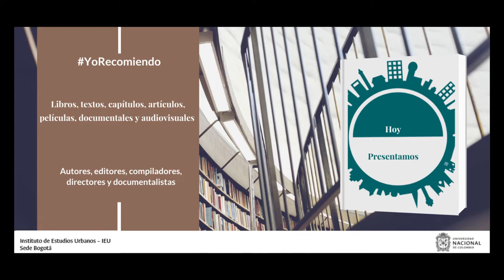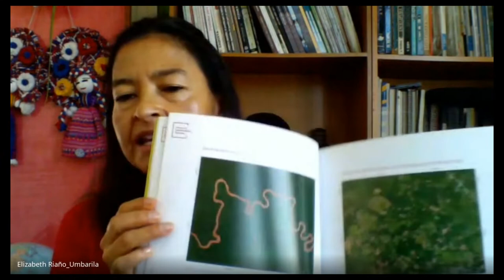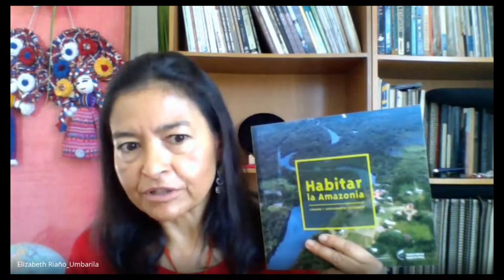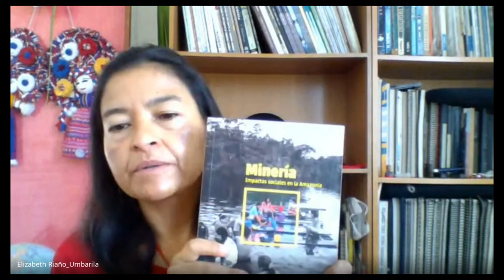YoRecomiendo Tres libros para conocer la Amazonía y su entorno urbano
La investigadora Elizabeth Riaño Umbarila, del Instituto SINCHI recomienda las publicaciones “Perfiles Urbanos en la Amazonia Colombiana Tomo I y Tomo II”, de 2015; “Habitar la Amazonia. Ciudades y asentamientos sostenibles”, de 2018; y “Minería: Impactos sociales en la Amazonia“, de 2019.

“Habitar la Amazonia. Ciudades y asentamientos sostenibles”